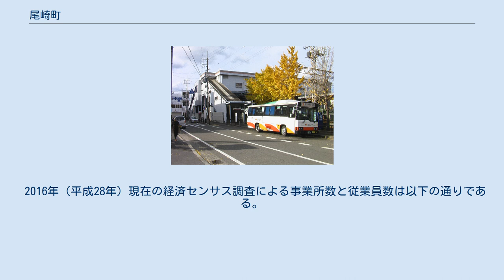尾崎町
大阪府の町・字
日本 」 大阪府 」 阪南市 」 尾崎町 尾崎町（おざきちょう）は、大阪府阪南市の大字。
現行行政地名は尾崎町一丁目から尾崎町八丁目と尾崎町（丁目なし）。
本項では同地域にかつて存在した泉南郡尾崎村（おざきむら）・尾崎町（おざきちょう）についても記す。
 阪南市北東部、南海本線尾崎駅周辺にあたる。
阪南市役所の所在地。
西・北で大阪湾に面し、南で新町・黒田・下出・鳥取中（飛地）、東で泉南市男里に接する。
周辺大字との境界は飛地が多く錯綜をきわめる。
南海本線と並行して大阪府道250号鳥取吉見泉佐野線が横断し、両者を大阪府道258号尾崎停車場線が結ぶ。
南海本線以北では住居表示が実施され、尾崎町一 - 八丁目が設置されている。
住居表示未実施地区は実施地区の周辺に飛地状に散在するが、南海本線以南の比較的広い地域は東鳥取地区に含まれる。
 福島、旭、尾崎鉄筋住宅 など 2020年（令和2年）5月31日現在（阪南市発表）の世帯数と人口は以下の通りである。
 2016年（平成28年）現在の経済センサス調査による事業所数と従業員数は以下の通りである。
 大部分の路線が経由。
 多数散在する飛地を通過する路線は省略する。
 尾崎神社（阪南市）